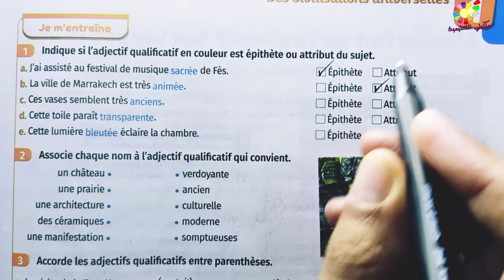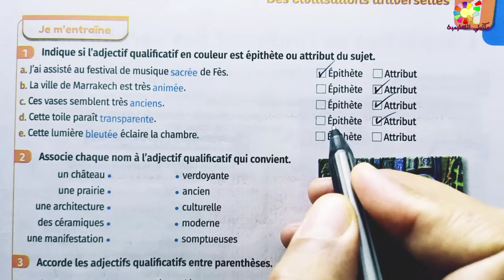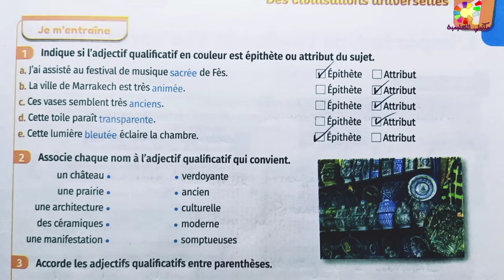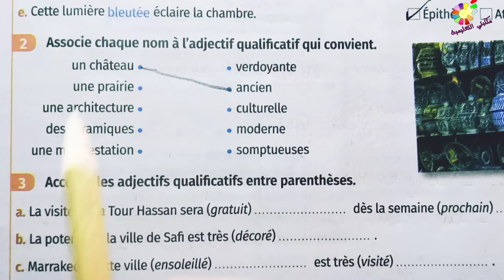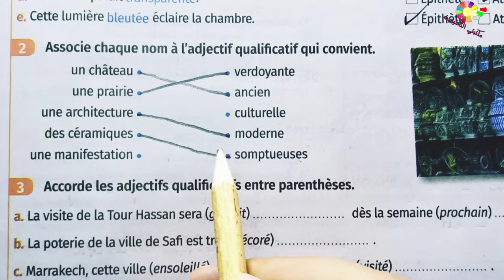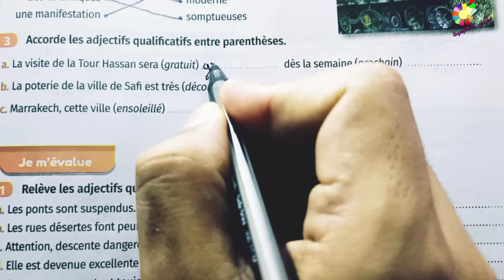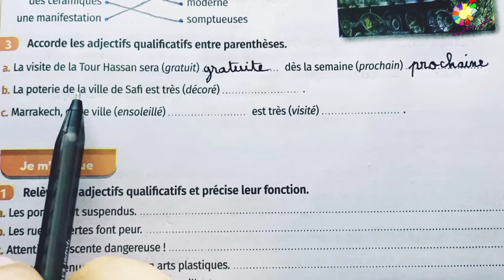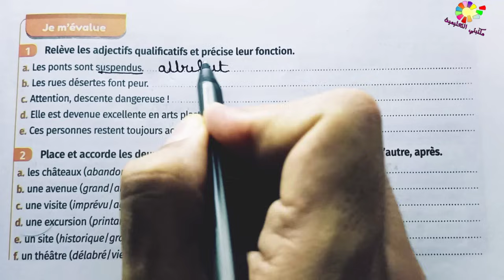mes apprentissages en français 6AP page 31